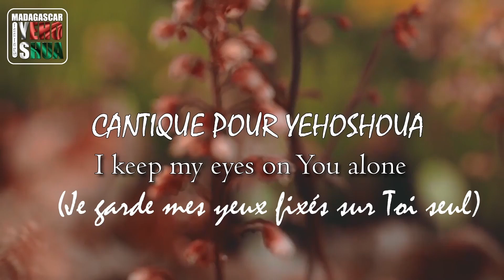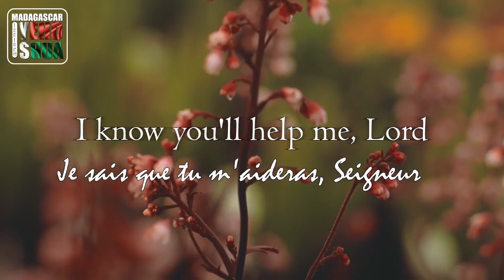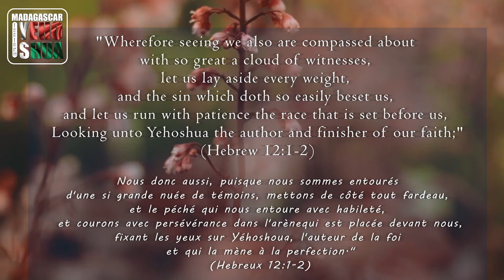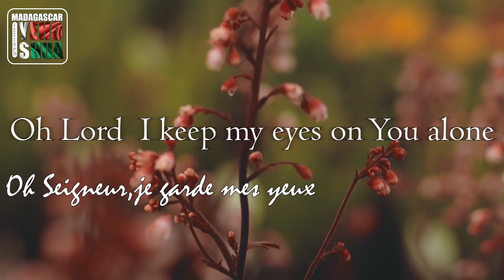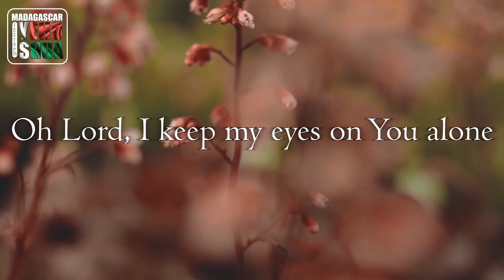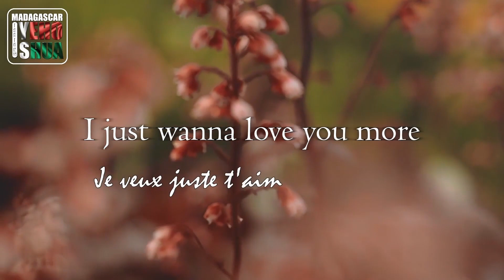🎶 | I Keep My Eyes On You Alone / Je garde mes yeux fixés sur toi seul